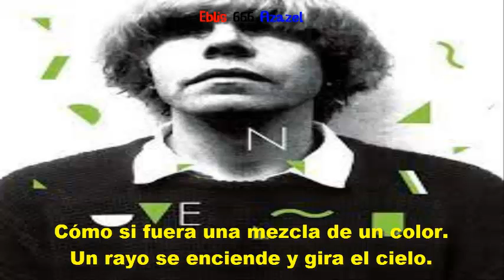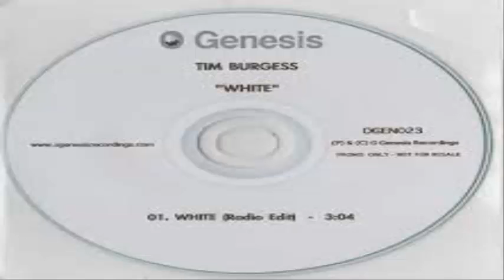Tim Burgess — White [only audio version] (subtitulada).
Álbum: Oh! No. I love you.